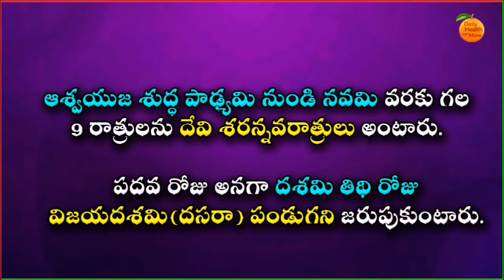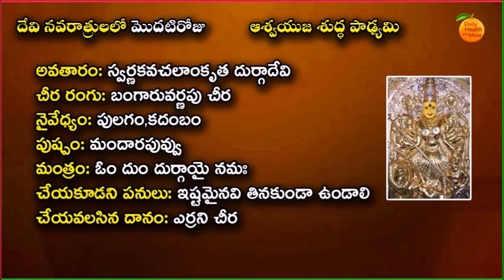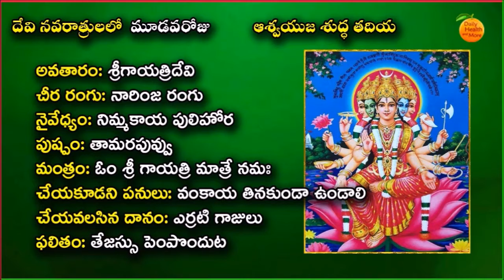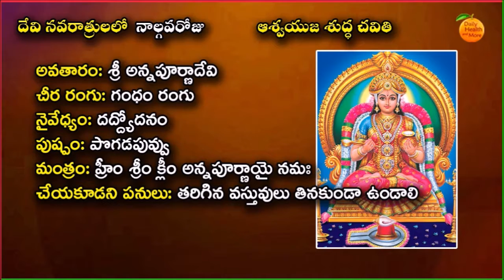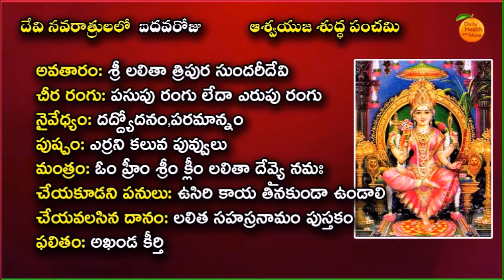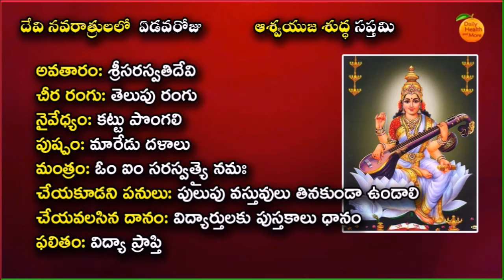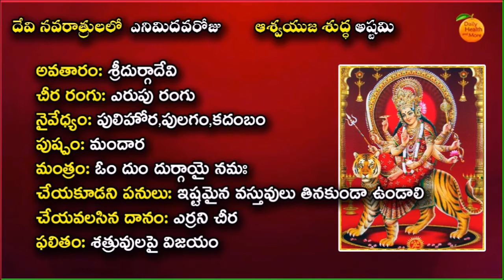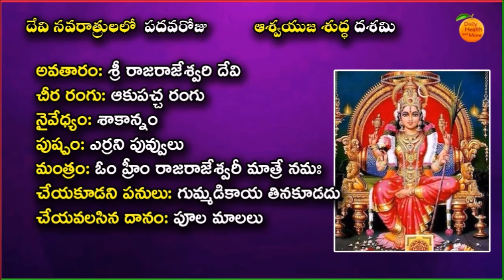Devi Navaratri Pooja Vidhanam | Devi Navaratri Naivedyalu | Navratri Puja 2023 | Durga Devi Pooja